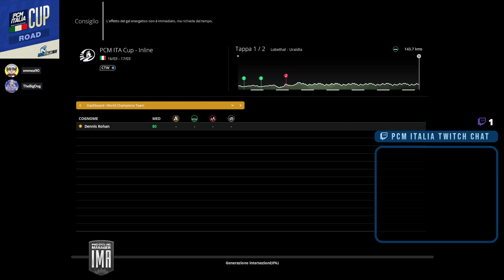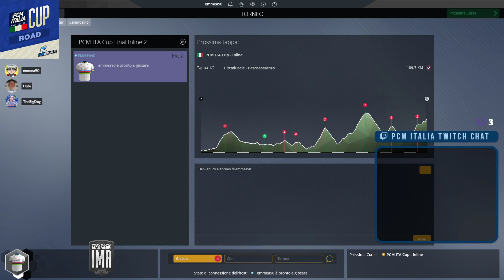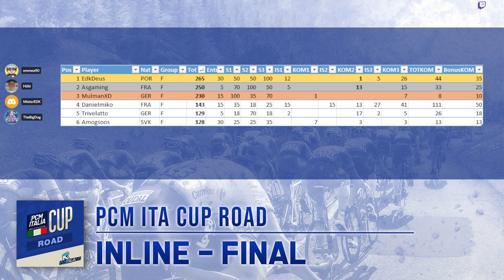Pro Cycling Manager 2022 | PCM ITA Cup Road 2022 | Inline | Final